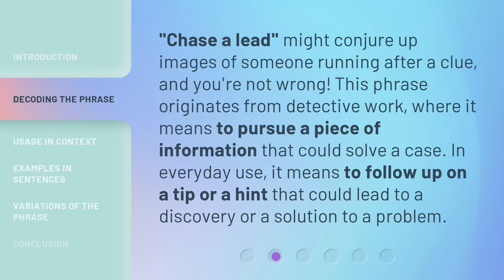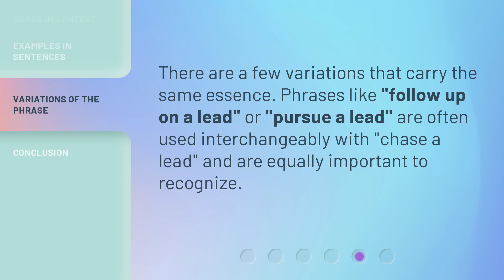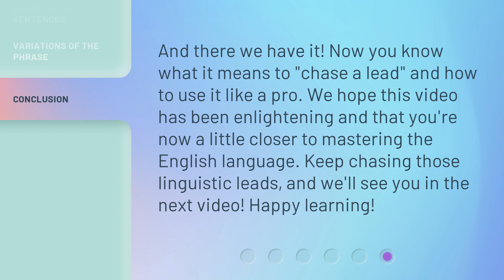Chasing Leads: Unlocking the Mystery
Chasing Leads: Unlocking the Mystery • Join us on a thrilling journey as we chase leads and uncover the truth behind the mystery. Get ready for twists, turns, and unexpected revelations that will keep you on the edge of your seat!

00:00 • Introduction - Chasing Leads: Unlocking the Mystery
00:30 • Decoding the Phrase
00:55 • Usage in Context
01:16 • Examples in Sentences
01:33 • Variations of the Phrase